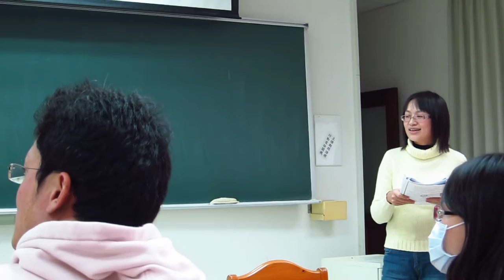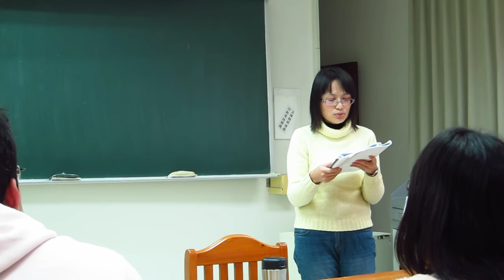2013未來學方法論第三組報告